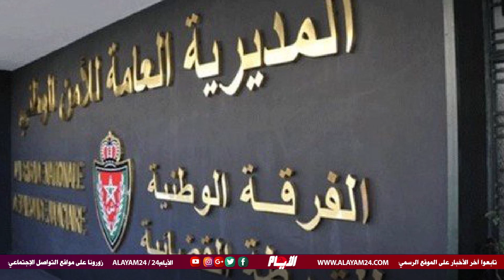الحموشي يوقف مفتش شرطة قتل شخصين من مسافة صفر